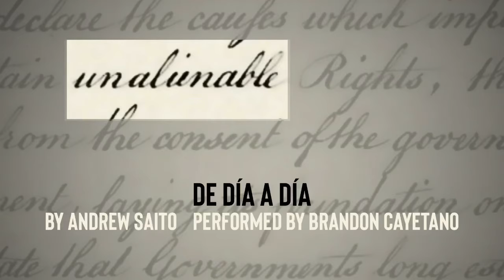UNALIENABLE: De Día a Día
De Día a Día
Written by Andrew Saito
Performed by Brandon Cayetano

Part of the UNALIENABLE series
produced by Eric “Pogi” Sumangil

UNALIENABLE is a monologue project about the experiences of Americans of Asian descent living through the COVID-19 pandemic. Created by playwrights, poets, and screenwriters from across the US, and performed primarily by actors from Minneapolis, MN, UNALIENABLE hopes to empower our communities by telling our stories from our perspective, and stand in the face of the political rhetoric in the US has fueled violence and discrimination against Americans of Asian descent.